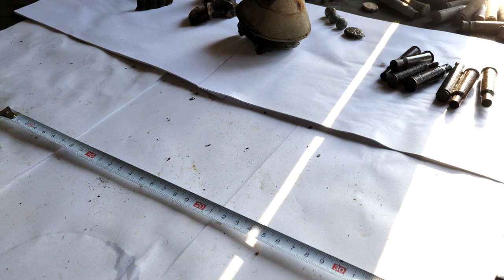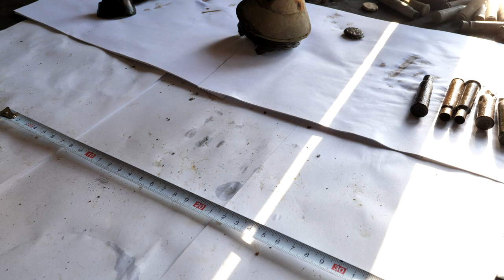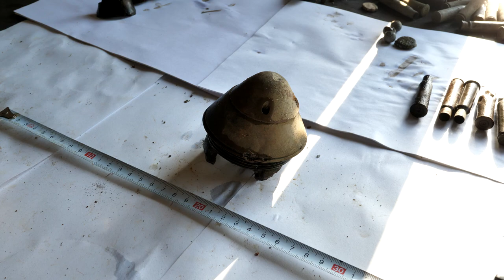#9 Exploracja - Białoskóry 07.06.2020r.